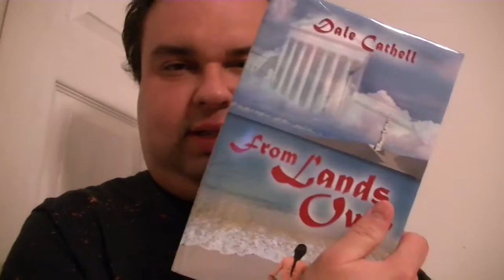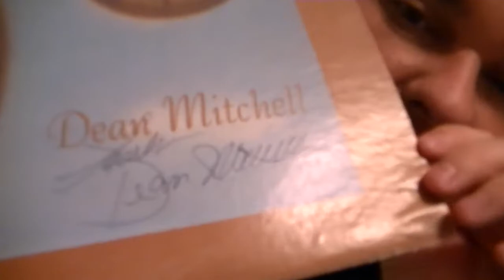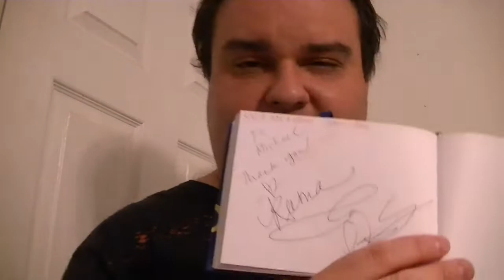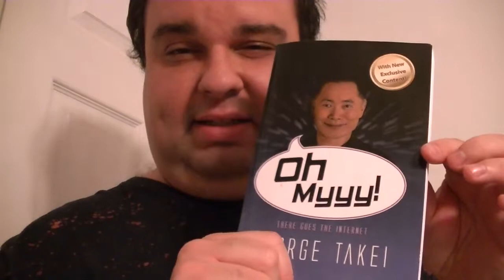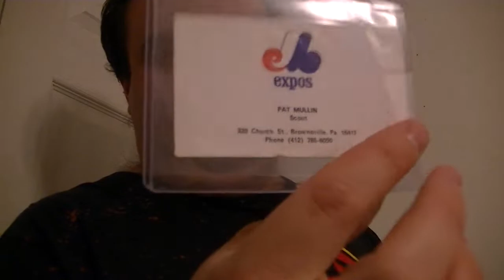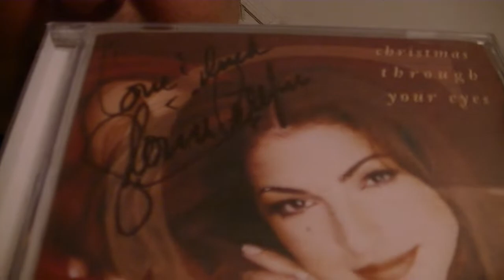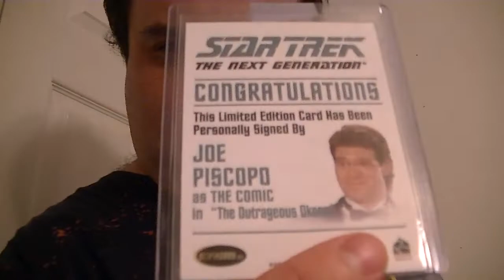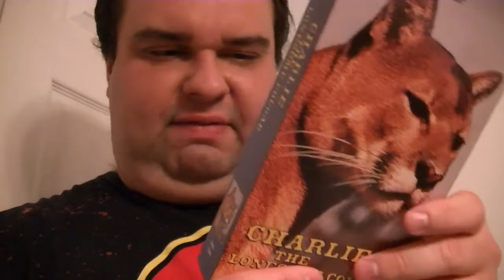8/30/2019 Autograph Mail Day Video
This is a autograph mail day video I filmed back on Aug 30, 2019.